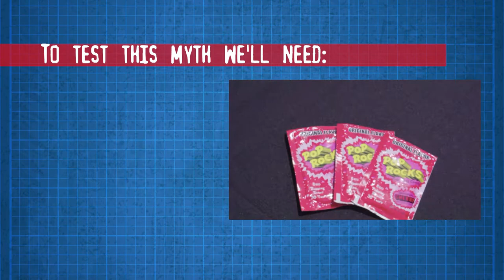LET'S BUST A MYTH! Will Pop Rocks and soda make your stomach explode?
Let us know what myth you want us to test next!

"MythBusters: The Explosive Exhibition" is at Liberty Science Center through September 4, 2017.